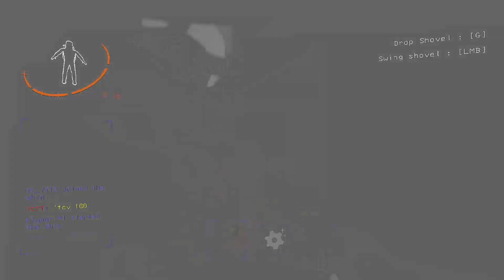The Most Stressful Escape I've ever done in Lethal Company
Coil Heads are terrifying, like and sub if agree